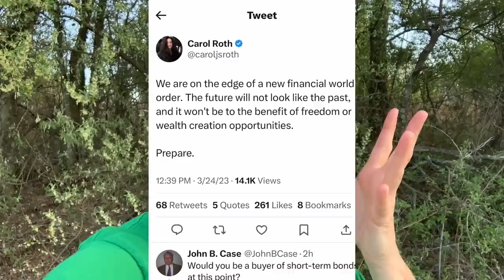💥 When SHE says PREPARE! 💥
💥 It's beyond GO TIME in making sure you're prepared!